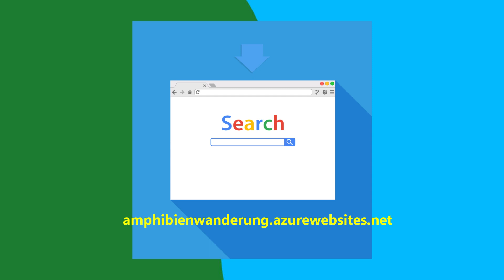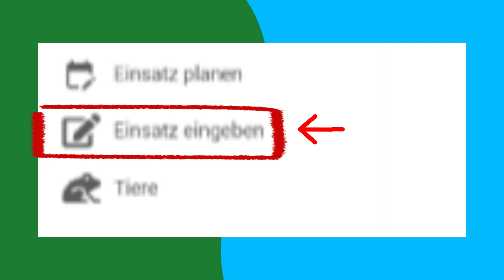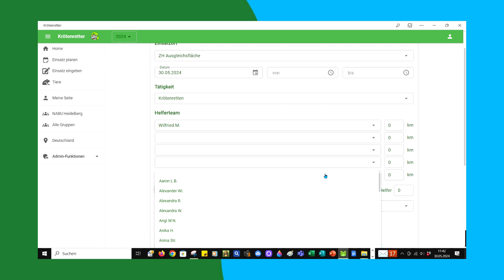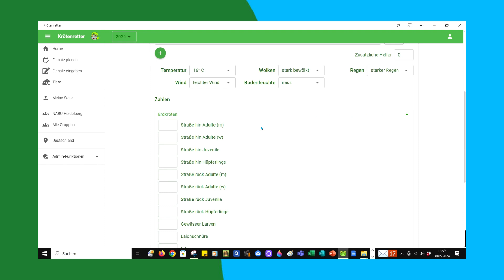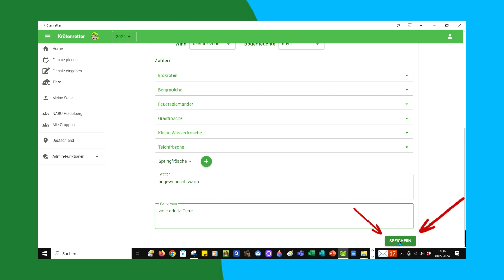Krötenretter App. Die direkte Dateneingabe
In diesem Video wird die direkte Dateneingabe in der Krötenretter App erklärt.

00:00 Start
00:10 Voraussetzung
00:26 Der Weg zur App
00:37 Anmelden
00:47 Anmeldemodus
01:03 Gruppenseite
01:06 Einsatz eingeben
01:14 Struktur der Eingabe Maske
01:22 Einsatzort eingeben
01:34 Datum und Uhrzeit eingeben
01:46 Tätigkeit eingeben
02:00 Helfer, Helferteam eingeben
02:42 Wetterdaten eingeben
03:00 Arten und Fundorteingabe
04:23 Freie Eingabefelder
04:35 Daten speichern
04:47 Outro
04:54 Wichtige Links